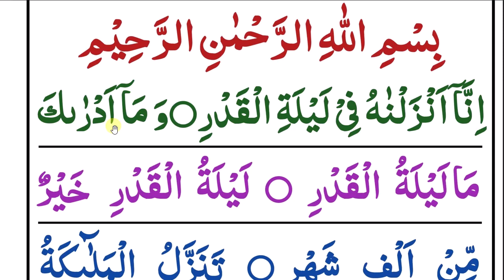Surah al qadar Tilawat || Daily Learn Quran every muslim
in this video we will Recite Surah Al Qadar to surah al Nas with Tajweed & Beautyfull Voice